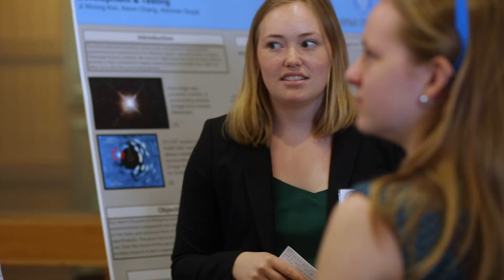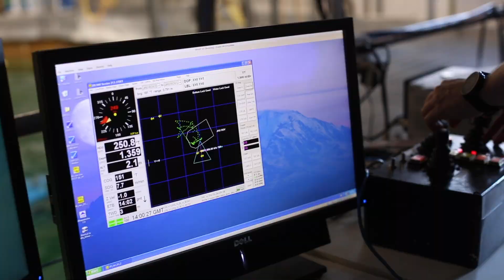Johns Hopkins Mechanical Engineering: Undergraduate Experience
Undergraduate mechanical engineers discuss their experiences at Johns Hopkins University.

[Transcript]
It's just such a special place where you can do high level research as an undergrad.

I was really interested in STEM from a young age, and I knew that this place was just the best.

All the professors expect a lot of you and you want to do well, so I feel like that motivates every student who comes through here to do the best they can.

The mechanical engineering department is on the smaller side here, which I think has been really beneficial for me. I've gotten to know a couple of professors really well, and that's been really special.

I became a design team leader at the beginning of my sophomore year, and I was really happy with the hands-on experience that I got so early in my academic career.

I'm part of the varsity field hockey team, and even though I have a lot of practices and have a lot of games I've been able to do things like Baja, which is essentially you build your own car and you're able to drive it.

There's just so many opportunities here to get involved in things outside the classroom.

The mechanical engineering senior design project is really special because it allows us to work with an industry sponsor and learn how professional engineers work.

I chose Johns Hopkins because it's such a strong research institution.

The advantage of Hopkins is that there's so much research around that everyone has an opportunity to do what they like to do.

It's really cool to be able to expand my horizons, meet a ton of new people all from different places, different backgrounds.

Baltimore is a great city. It's really easy to get downtown to go to baseball games, to go to the Inner Harbor, and really explore the city.

One of the things that I've enjoyed most about the university and Baltimore in general is that everything is within walking distance.

I'm certainly never bored here, and there's a lot of different things to get out and explore and do.

My undergraduate education at Johns Hopkins University afforded me several internships during the summers. After my sophomore year, I interned at a startup that was founded by Johns Hopkins students.

My junior year, I did an internship at an autonomous underwater vehicle company. I was a mechanical engineer there, and I got to help build some of the pressure vessels and design some of the avionics for their systems.

After my junior year,  I interned at NASA down in Texas, where I did thermal engineering.

And I think Hopkins has really prepared me through all of my interviews, through challenging coursework, and my professors have certainly been really helpful in helping me make my decisions and prepare for what's to come after Hopkins.